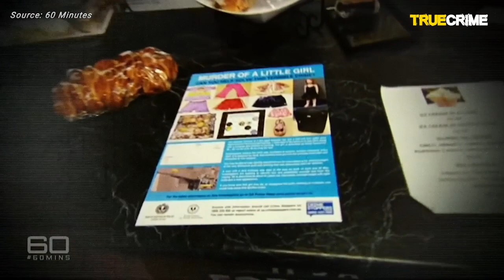The twisted monster behind the murders of Karlie and Khandalyce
One was found in Belanglo state forest NSW, the other found in a suitcase 1000km away five years later.  Reporter Ava Benny-Morrison recounts the harrowing story of murdered mother and daughter Karlie Pearce-Stevenson and Khandalyce Pearce and the monster behind the crimes.